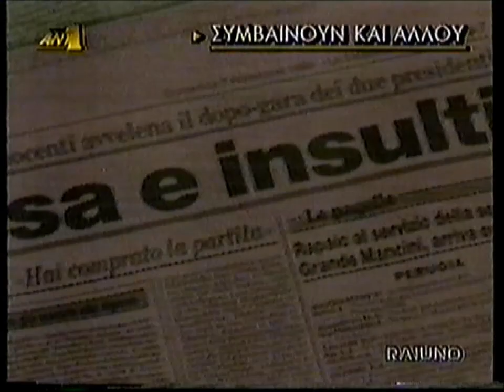Αθλητικές ειδήσεις (ΑΝΤ1) 8/11/1999